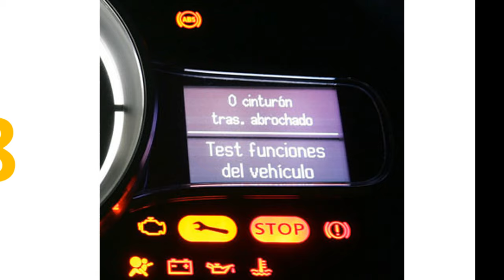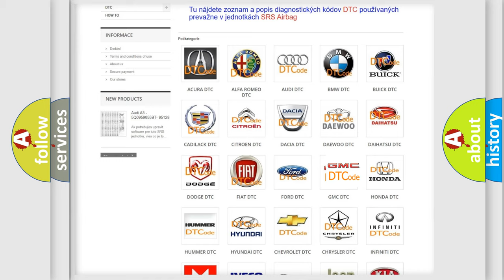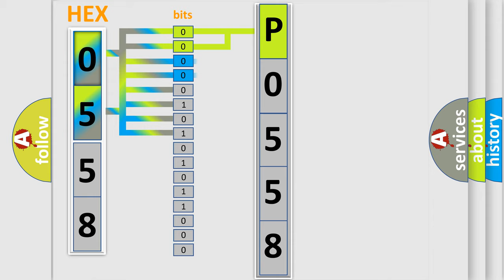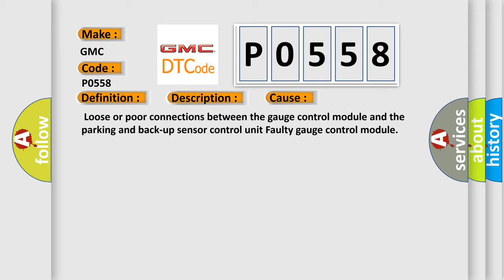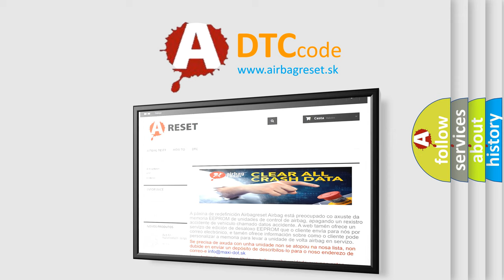DTC GMC P0558 Short Explanation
Contents:
0:21 Basic DTC analysis according to OBD2 protocol standard.
1:48 Insight into programming
2:58 A diagnostically understandable description of the Diagnostic Trouble Code
3:05 Basic error definition

Make:
GMC
Code:
P0558
Definition:
Lost Communication with PARKSR
Description:
A communication malfunction was detected between the gauge control module and the parking and back-up sensor control unit.NOTE: If you are troubleshooting multiple DTCs,be sure to follow the instructions in B-CAN System Diagnosis Test Mode A
Cause:
 Loose or poor connections between the gauge control module and the parking and back-up sensor control unit Faulty gauge control module